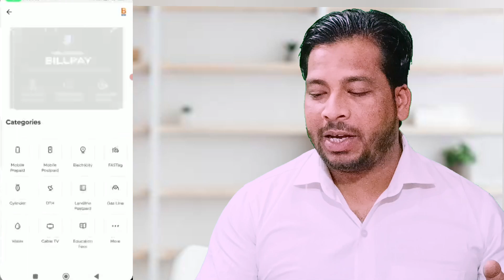lazy pay later to bank account l lazy pay balance transfar to bank l lazypay to bank account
lazypay bank transfar
how to transfer lazypay credit to bank account without card
lazy pay balance transfer to bank
lazypay to bank transfer new trick
lazy pay balance transfer to bank with account
lazy pay balance transfer to bank lazy pay to bank transfer
how to transfer lazypay to bank account

Hello Namaste Dosto kaise ho aasa krta hu ache honge Dosto Aaj ki es video me batane wala hu ki lazy pay to bank account me Paisa kaise transfer karte hai।

🙏Thanks For Sharing Your LOVe 😘

👍 सर्च फॉर यूजर 👍👍👍👍👍👍👍👍👍👍

how to transfer lazypay to bank account instant

lazypay pay later to bank account

lazypay to bank account instant transfer without kyc

lazypay to bank account without scan

how to transfer lazypay money to bank account without scan

lazypay to bank transfer without scan and pay option